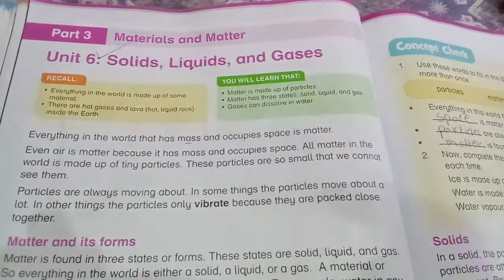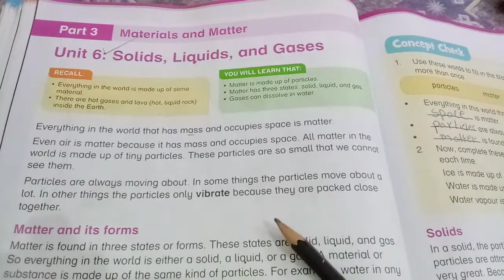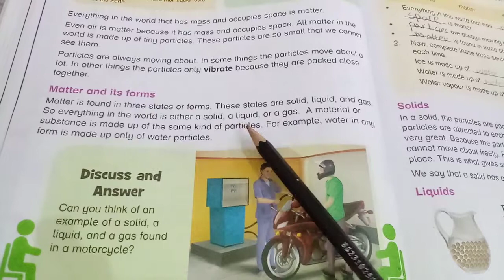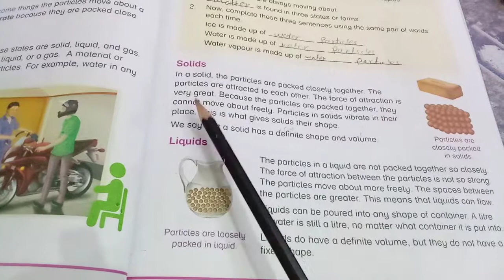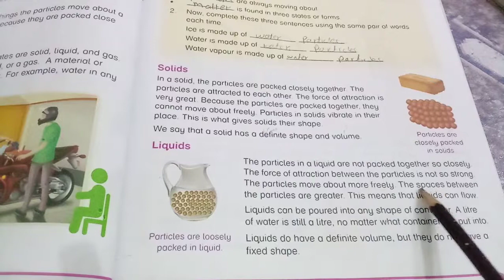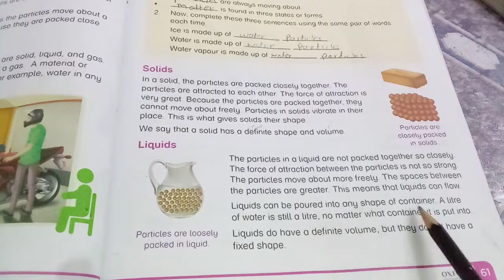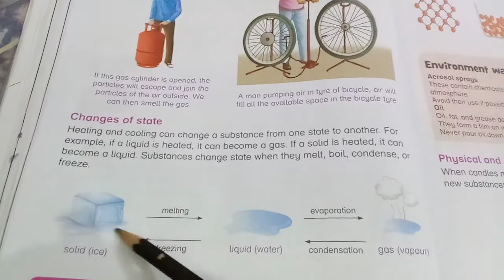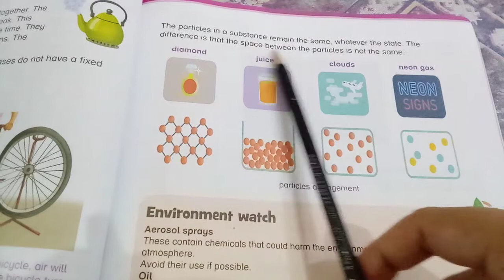New Oxford Primary Science Level 4 Unit # 6 Solids, Liquids, and Gases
1. Reading with translation book page # 60,61,62,63